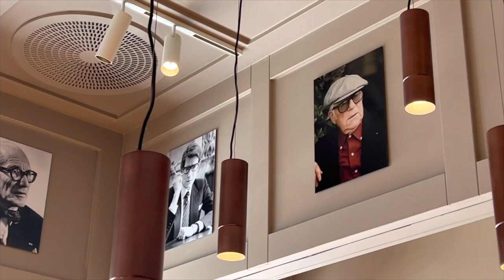Sunglasses Kirk Originals, Linda Farrow, Jacques Marie Mage, Maison Bonnet, Lindberg | Anesu Sagonda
This video has partly been requested through my viewer comment response series and one I  had intended to record in time for the summer and it’s part of a multipart, evolving series where I recommend some of the best niche sunglasses brands in the world. I’m this video specifically I’m focused on 4 European and 1 American brand.

Visuals filmed for the respective brands in the following boutiques:

Linda Farrow 91 Mount Street, London
Maison Bonnet 7 Stafford Street, London

Body suit worn in video from Wolford

Sunglasses worn from Barton Perreira Ostara and Jacques Marie Mage Dealan

00:00 Introduction
02:45 Kirk Originals
06:24 Linda Farrow
08:21 Lindberg
10:22 Jacques Marie Mage
13:11 Maison Bonnet